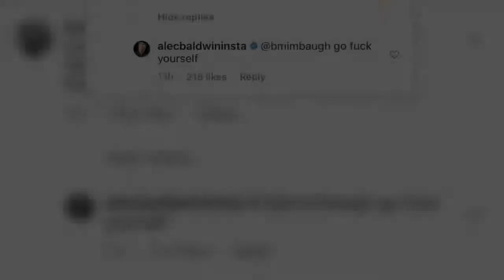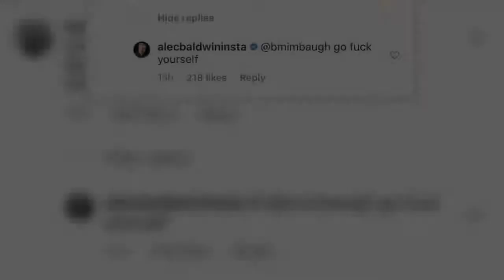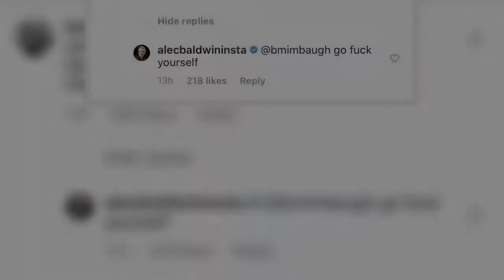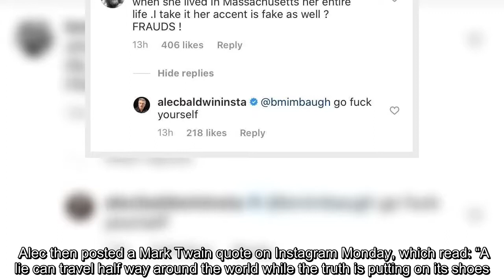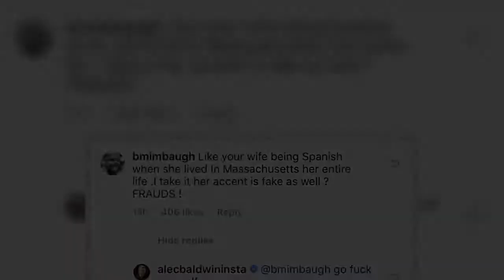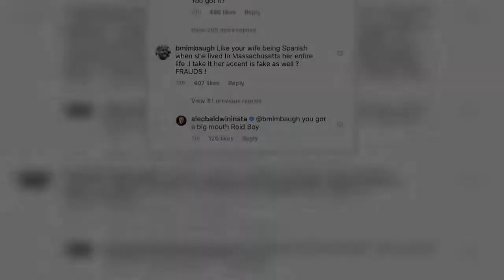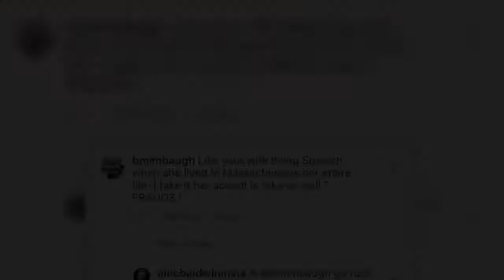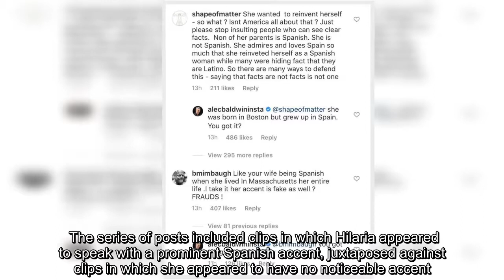Alec Baldwin is continuing to stick up for his wife Hilaria following the recent accent controversy.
Alec Baldwin is continuing to stick up for his wife Hilaria following the recent accent controversy. Hilaria was forced to defend herself recently after critics accused her of lying about her Spanish heritage. Alec then posted a Mark Twain quote on Instagram Monday, which read: "A lie can travel half way around the world while…